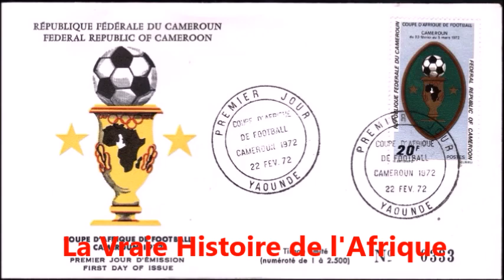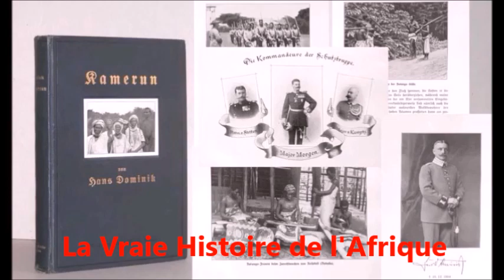Origine du nom de l'équipe nationale du Cameroun : " Lions indomptables"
Mais d’où vient le nom « Lions Indomptables » affublé à l’équipe nationale?

Pour la petite histoire, l’équipe nationale du Cameroun a failli s’appeler « Les scorpions du Cameroun ». Après la CAN perdue à domicile en 1972, plusieurs propositions de noms ont été rassemblées et celui qui bénéficiait des faveurs du public était « Scorpions ».
Une légende largement véhiculée raconte le choix du nom « Lions indomptables ».
« L’histoire remonte à 1902, dans le village Nebolen, arrondissement de Ndikiniméki, département du Mbam et Inoubou, région du Centre. Après la mort de son père, Maniben Tombi, devient chef du village et constitue une armée aux pouvoirs mystiques, qui inflige une défaite cuisante aux troupes allemandes. Le capitaine allemand Hans Dominik emploie alors une ruse et parvient à capturer Maniben Tombi, avec la complicité de son épouse.